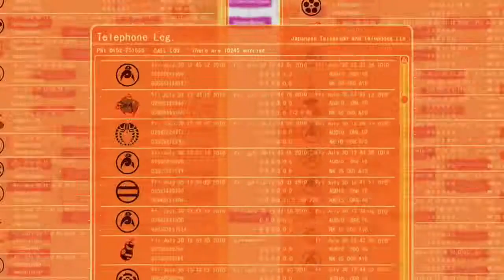Summer War Official Animation - Adventure - Comedy Movie Trailer HD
Original name " Samâ wôzu ".Kenji Koiso, an eleventh grade math genius, agrees to take a summer job at the Nagano hometown of his crush...

Director: Mamoru Hosoda
Writer: Satoko Okudera
Stars: Maeghan Albach, Chris Ayres and Greg Ayres